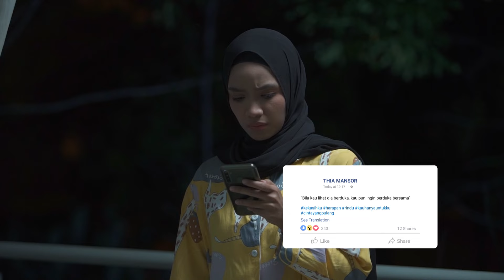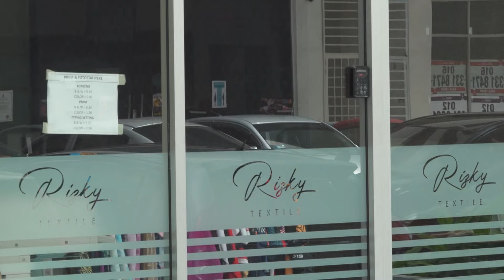CINTA YANG PULANG EP 14